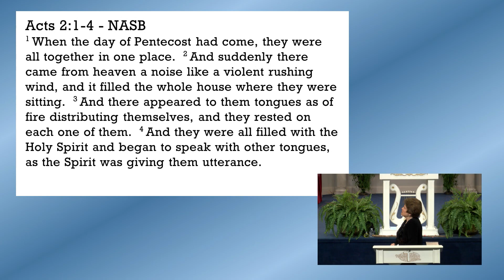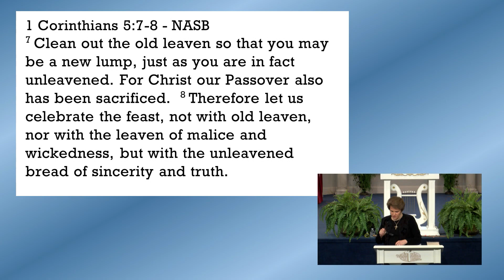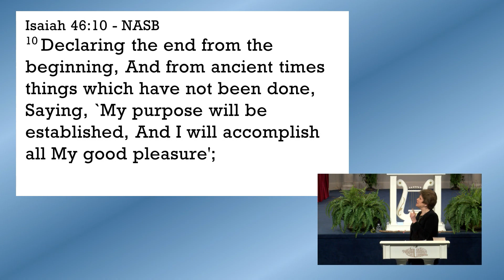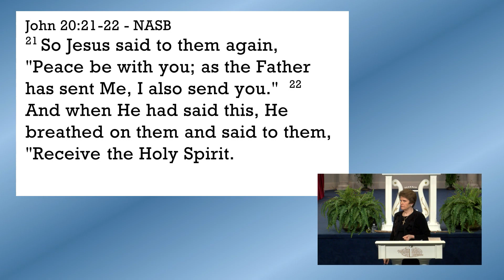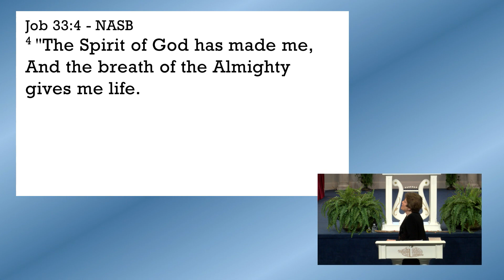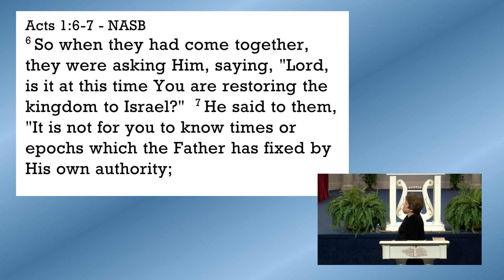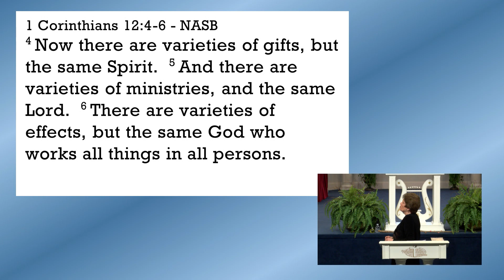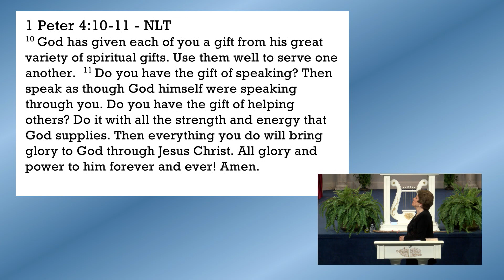The Holy Day of Pentecost Part 1 by Dr. Sandra Kennedy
Did you know that Pentecost goes deep into the Old Testament? Have you been breathed on by God? God established patterns in the Old Testament to help us understand that the Messiah would fulfill, (accomplish), the law of Moses and writings of the prophets in the New Testament. Listen as Pastor Sandra Kennedy, details the basic foundations and parallels of the 1st Pentecost from the Old Testament (the nation of Israel) and the literal Pentecost that occurred in Acts 2:1-4 (the Church).